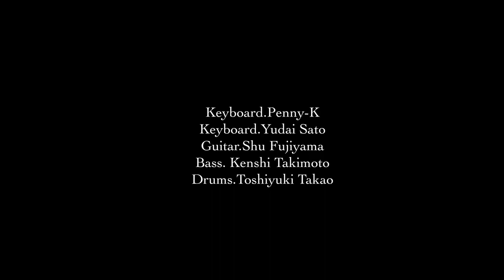才恵加(saeka)TOUR 2022【舞台裏 & LIVE DIGEST】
才恵加(saeka)TOUR 2022の様子をお楽しみいただけます✨

2/18（金）大阪 BERONICA
2/19（土）京都 RAG
2/23（水）東京 BLUES ALLEY JAPAN

Sax.SAEKA
Keyboard.Penny-K
Keyboard.Yudai Sato
Guitar.Shu Fujiyama
Bass.Kenshi Takimoto
Drums.Toshiyuki Takao

Tokyo : Special Guest
Vo.Maiko Katagiri (From MAY′S)

💿2nd ALBUM「pastel」発売中!!